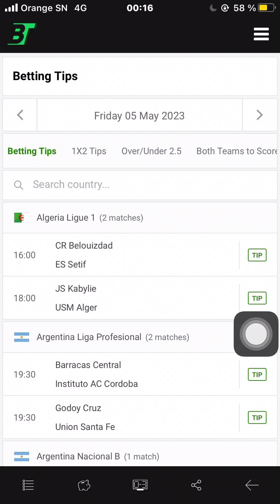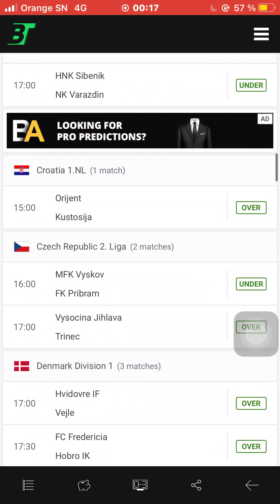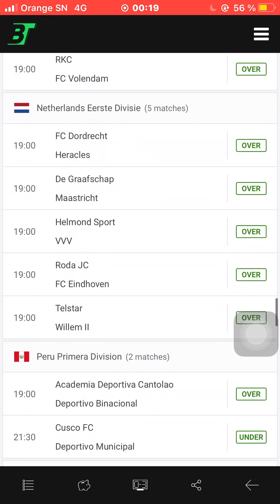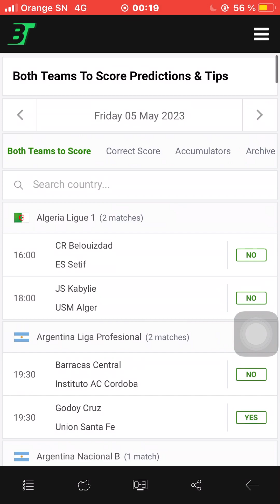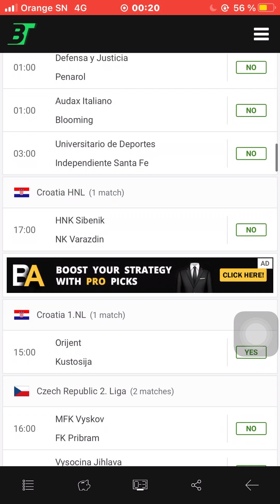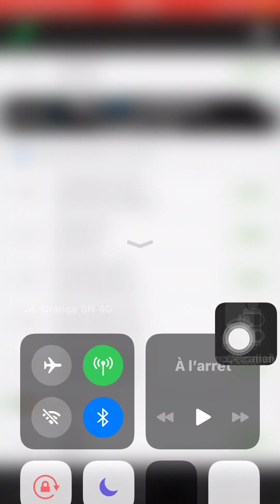1XBET les prédictions du jour sont disponibles!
pour avoir un accès complet à nos prédictions ⭐